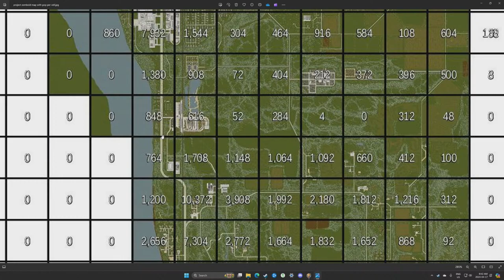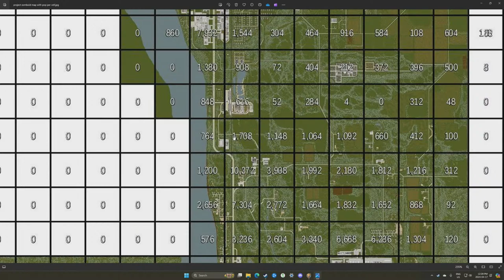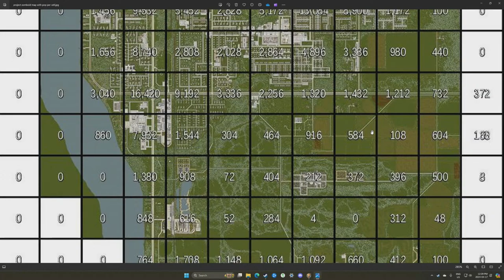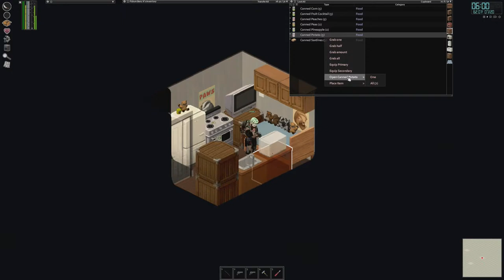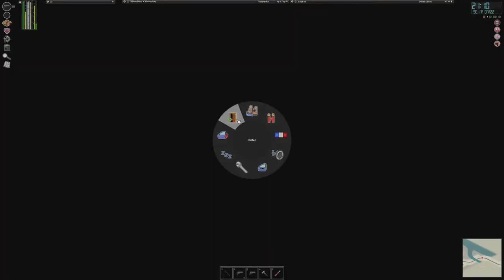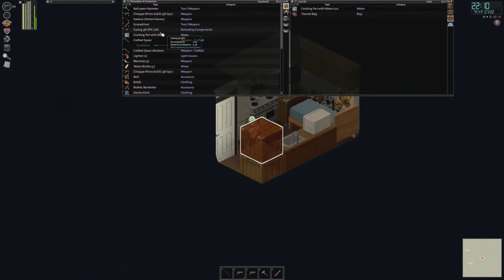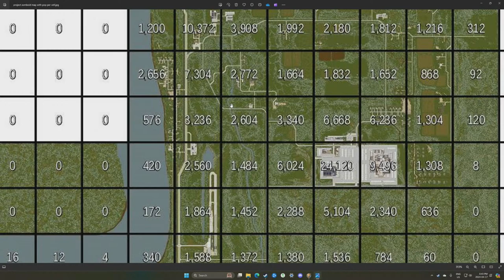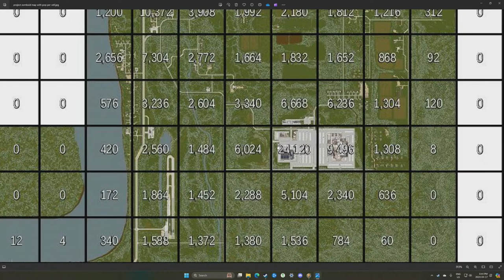Project Zomboid MZNRNM (Clearing Valley Station Part 1)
New Episodes Mondays 9AM!!  (3pm UTC)

In this series we will be clearing out Kentucky of all the zombies.  We will start with the maximum amount of Zomboids but no respawning or migrating Zomboids. (MZNRNM)

267119 kills on previously killed characters.

Last time we killed almost over 2000 zombies.  We finished clearing out West Point of zombies and went across the north bridge on the road to Louisville.  We began using the katana and machetes and they rock.  We made it around the first corner on the road to Louisville. This is part 111 of the Project Zomboid MZNRNM series.  It is also part 134 in the whole Project Zomboid series.

0:00  We clear the road up to the police road block and put batteries in to the cop cars.
25:15  We use the sirens on the cop car and burn about a thousand zombies.
1:06:40  We move an ambulance up to the next intersection and kill some more zombies.  We find the Motor Speedway and find a great spot to setup a car with a siren to kill some zombies.
1:35:54  We set off a siren near the intersection and lure in a few hundred zombies.  We up our tailoring while this happens.  We move the cop car in to the Motor Speedway.  We move some cars off the main highway and head back to Apocalypto.
2:04:04  We use the cop car at the Motor Speedway and kill a bunch of zombies.  We also up our lightfooted and sneaking while the zombies burn.
2:46:50  We clear the road to the bridge just south of the Motor Speedway.  We clear more of the Motor Speedway with sirens and molotovs.
3:23:33  We do a gas run and read the next level cooking book.
3:48:50  We kill more zombies in the Motor Speedway.
4:20:45  We head back to the Motor Speedway and after clearing out the center we start killing all the zombies along the fence.  We use molotovs and sirens to lure them around and kills a bunch of them.
5:01:57  We head back to the Motor Speedway and kill more zombies along the fence.  If you enjoy hearing the siren this is the chapter for you!
5:28:35  We head back to the Motor Speedway and kill the remaining zombies along the fence.  With that we end the stream.

This character had 2258 kills at the start of this stream, 8501 kills by the end of the stream for 6243 kills during the stream.

MOD LIST:  63 Volkswagen 1300 Beetle,  '97 ADI Bushmaster, Arsenal(26) GunFighter [MAIN MOD 2.0], Automatic Gate Motors, Autosar Motorclub v1.02, Autosar Trailers Hauler v1.01 & v1.40, Autosar Tuning Atelier Bus v2.01 & DMG DoLorean v1.01 & Fjord Mustard v.2.00 & Jaap Wrungel v.2.01 & Petyarbuilt 379 v.2.00, Braven's Bicycles Redux, Braven's Utilities, Brita's Weapon Pack, Common Sense, Containers!, Easy Lightbar Repair, Fiat Fiorino 1992, Generator Range, Has Been Read, KillCount, Minimal Display Bars, Mod Options, Mod Template, More Traits - Dynamic Traits, RV Interior (v1.4.6), RV Interior - Vanilla Addon, Rain Cleans Blood, Renault Trafic 1990, TakeAnyAmount, Tools of The Trade, Tools of The Trade - Knick Knacks and Bric-a-Brac, Tsar's Common Library v2.07, WakeThemUp,fhqwhgads' Motorious Zone Vehicle Pack.

Settings: Apocalypse on Insane with Multi Hit, Peak population at day 50 with 4 multiplier, 0 Respawn and 0 Redistribute.